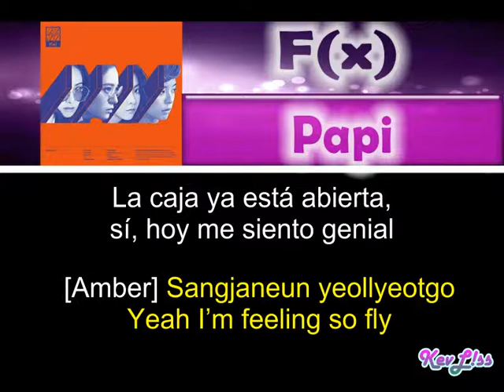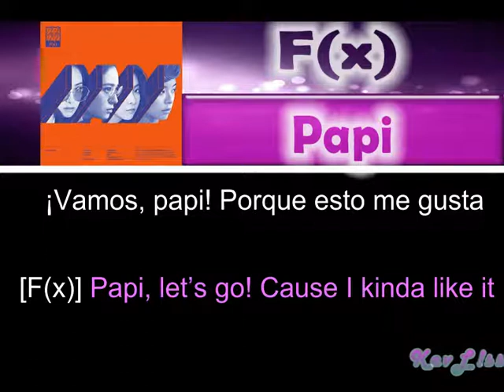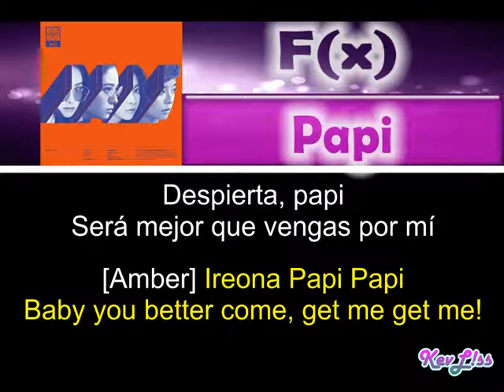F(x) - Papi [Letra Sub Español + Rom]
Tema: Papi